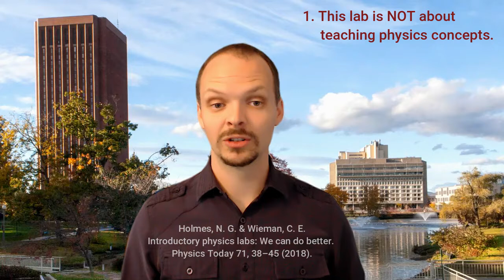What is the point